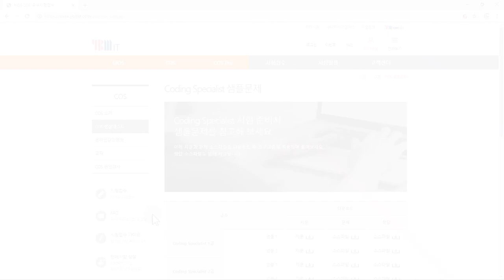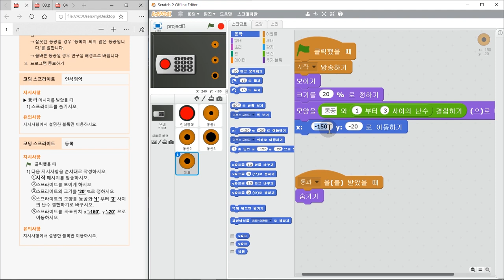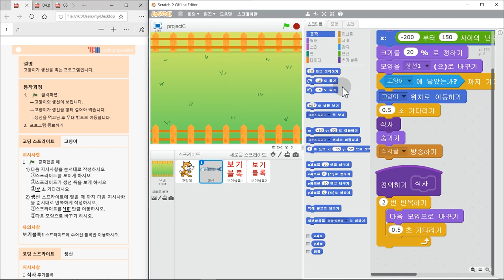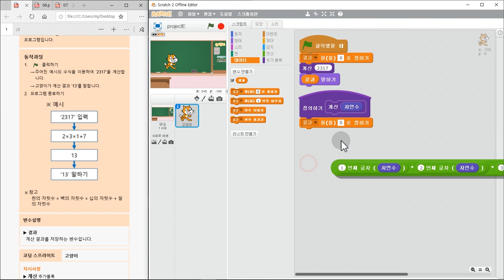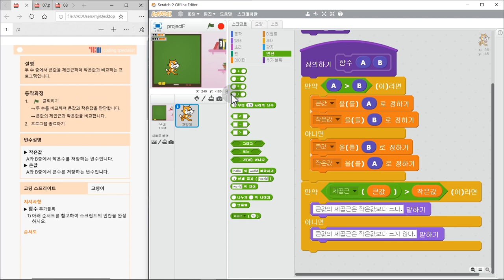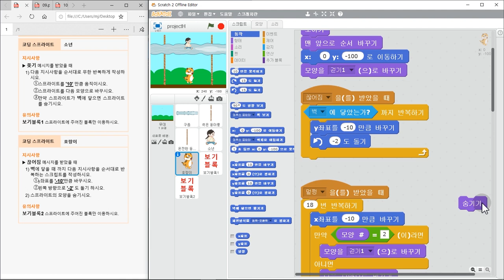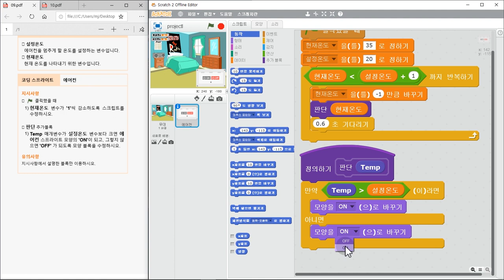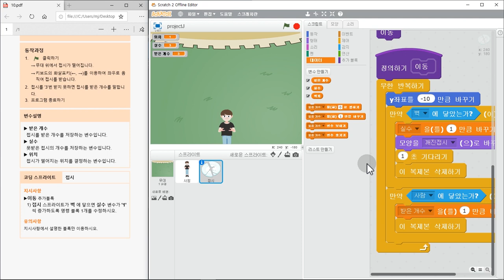[COS 코딩 자격증 대비] 스크래치 2급 문제풀이(2)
안녕하세요~ ^^
오늘은 코딩 자격증 COS의 스크래치 2급 2번째 문제풀이입니다.

감사합니다. ^^